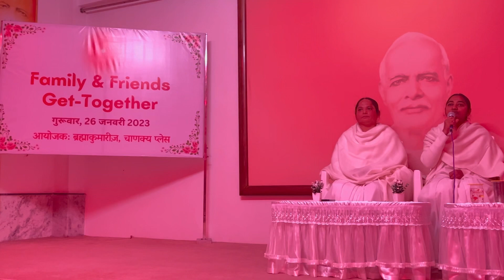Family and friends get together | Republic Day Special 2023 | BK Chanakya Place